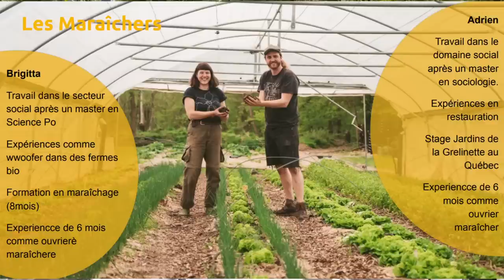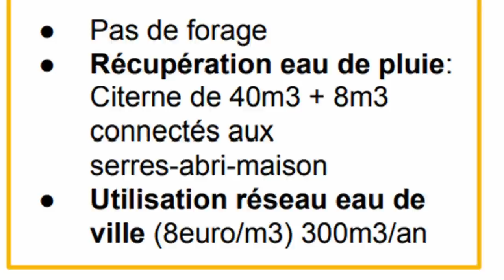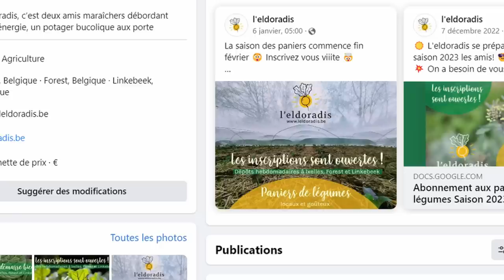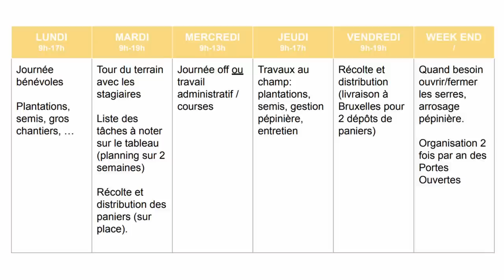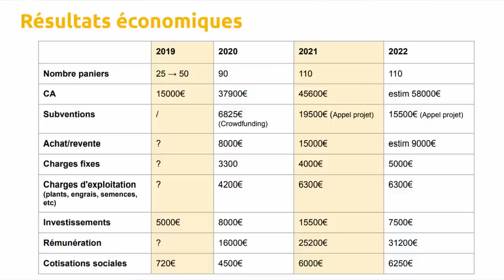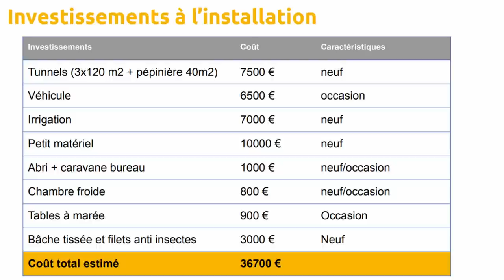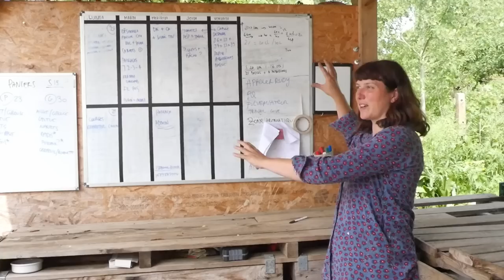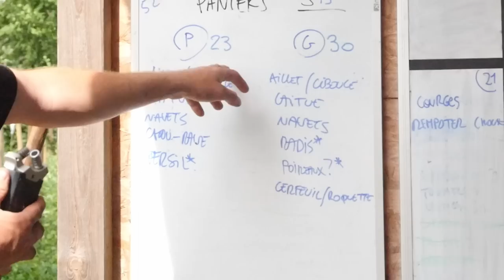La ferme de l'ELDORADIS : 2 000 m² cultivés en MSV, 45 000€ de CA dès la 3ème année !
En périphérie de Bruxelles, Adrien et Brigitta ont un terrain de 40 ares sur lequel ils cultivent leur légumes en maraichage sur sol vivant. Leur organisation particulière avec leurs amapiens, la proximité de la ville, leur efficacité technique et leurs choix stratégiques leur permettent de sortir déjà 45 000€ de CA en 3 ans, pour seulement 40 000€ d'investissements.
Bonne visite de ferme virtuelle à vous !

Contenu
Matinée : Entretien
00:00 – Présentation des maraîchers
2:15 – Contexte géographique
2:51 – Antécédents
4:20 – Les sols
8:00 – Accès aux matières organiques en ville
13:08 – Mécanisation
14:20 – Petites surfaces et intensificationsdes cultures
15:20 – Gestion des bâches
19:01 – Filets
23:07 – Planification
29:45 – Irrigation et économie de l’eau
37:40 – La pépinière
43:43 – Systèmes de vente – achat revente
48:15 – Evolution du chiffre d'affaires
52:43 – Commercialisation / communication
58:40 – La semaine-type
1:07:50 – Objectifs et résultats économiques
1:17:08 – Autocueillette
1:19:45 – Investissements
1:25:07 – Pôles de charges
1:28:28 – Achat de terres en Belgique

Apres midi : Tour des parcelles
Serres 1
1:32:27 – Essais ferti, contre plantations
1:32:44 – Tomates
1:34:02 – Couvert de pourpier
1:34:50 – Le sols Serre 1
1:35:51 – Apports de matières organiques
1:38:37 – Focus miscanthus
Serre 2
1:39:52 – Le sol
1:42:23 – Contre plantations
Jardins extérieur
1:46:52 - Limaces
1:48:29 – Essais Aubergine
1:51:42 – ITK Poireaux
1:53:20 – ITK Carottes Myscanthus
1:54:07 – Prégermination carotte
1:57:36 – Démarrage prairie
1:58:07 – ITK Aillet
1:59:49 – Sols post myscanthus
2:00:41 – Ventes grossiste
2:01:16 – Choux de bruxell